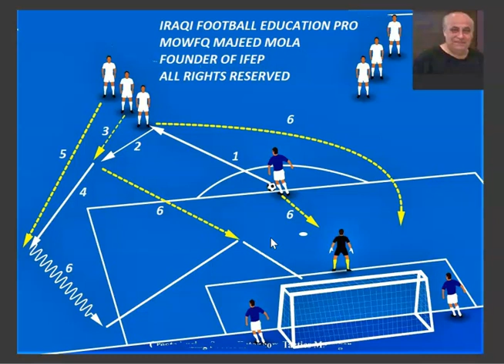IRAQI FOOTBALL EDUCATION PRO - DR MOWFQ MAJEED AL MOLA